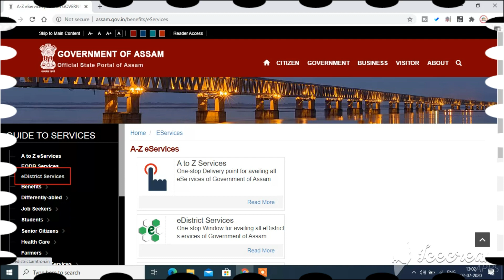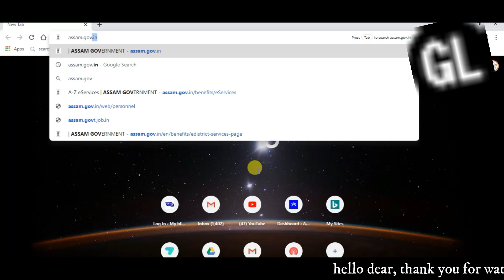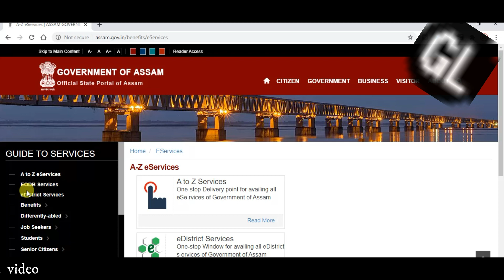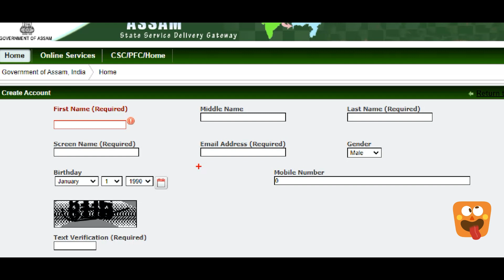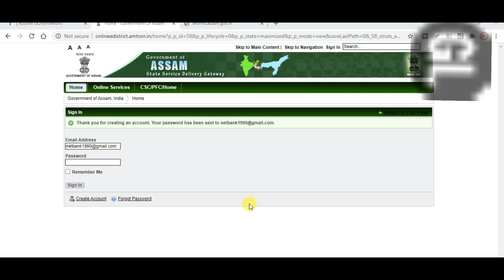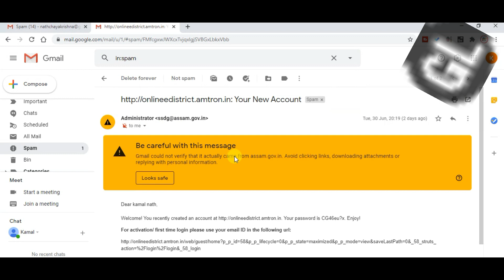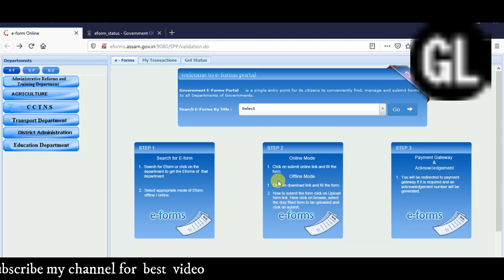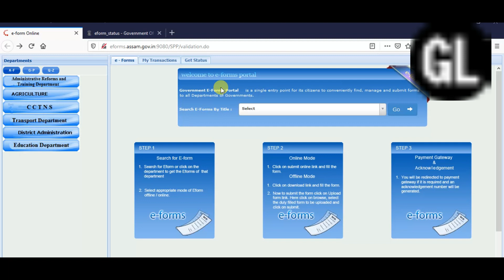how to register in e-district portal | e-district registration assam portal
Hello friends , my name is krishna nath l belong from assam ,goalpara l am a blogger, youtuber.My channel Graspall is trying to covered all types of news related to our education, job, social, political,econimics ,sports,entertainment mainly focus on assam.
                            ln this video l have discussed about the e-district portal citzen registration. how to register in e-district assam portal.
                                to register we need to go assam.gov.in portal. After openning the main website page then click on the A to Z service and after this a next page will be shown and there you could see the e-district service
link. You need to click on this link . After clicking here you will be redirect into a another page where you will see the citizen registration link in the bottom site bar of the page.So if you want you own account to create here you need to register here first.Submit you details as the from ask you to filup and then click on save. After click on save you will be redirect into a another page where you will be notify to you password. You password will be send to your provided gmail account during the registration.So check your gmail account in the spam folder where you will be the recent login link and the password. So copy the login link and the password to login in the page.After first time login you need to change the password. Create youe own password which you want to keep.